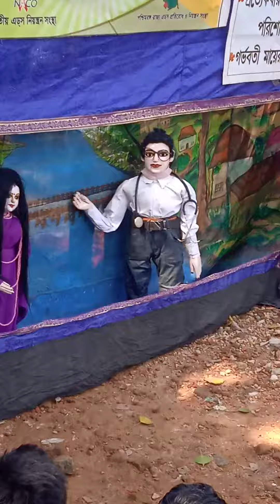October 11, 2023